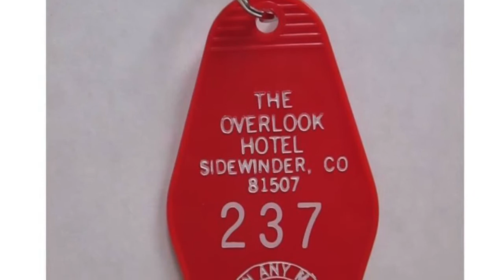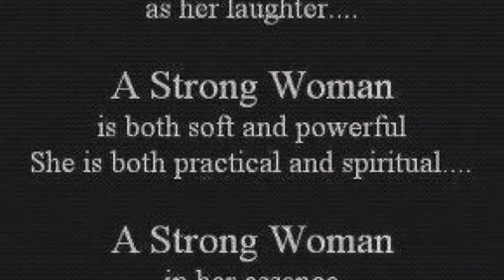MARY HUGHES C7E4E727 B0FD 43B0 B972 55DFD00EFEB9